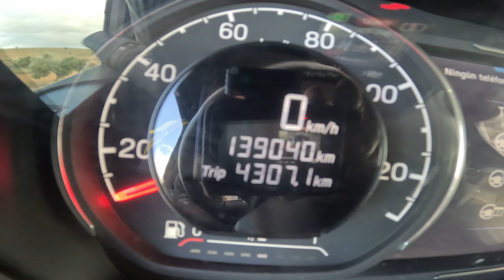I T V | anual Inspection for my Truck | Spain 🇪🇸 truckdriver trucker#250